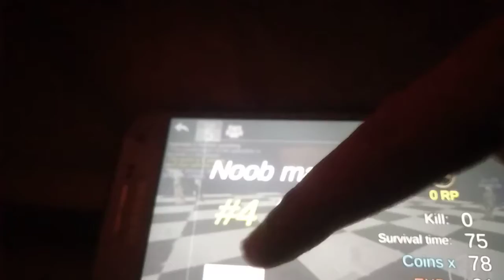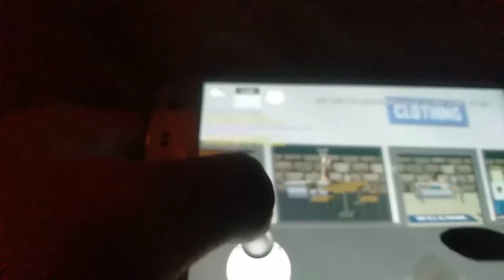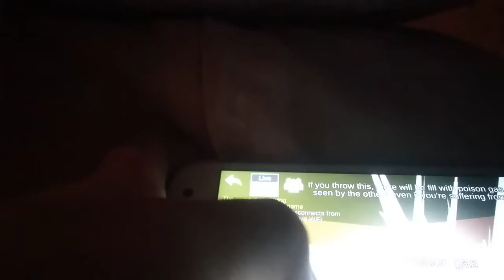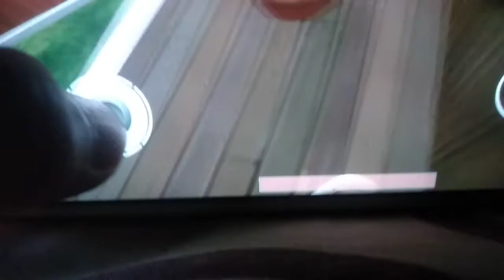Perang besar sama player lain (invisible.io) part 2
Besok gw bikin part 3